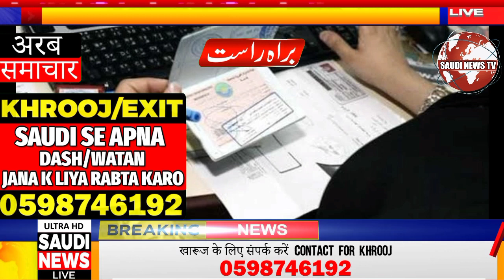New Rules And Laws In Saudi Arabia | Saudi Arabia Latest Updates | Saudi News Tv